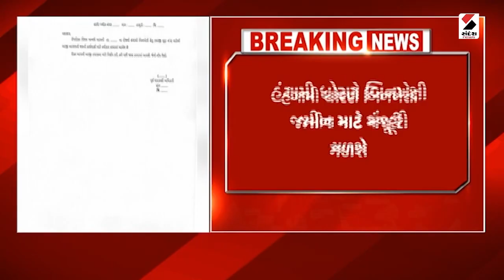Breaking News | હંગામી ધોરણે બિનખેતી જમીન માટે મંજૂરી મળશે | Non-Agriculture Land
હંગામી ધોરણે બિનખેતી જમીન માટે મંજૂરી મળશે
મહેસુલ વિભાગ દ્વારા કરવામાં આવ્યો પરિપત્ર
રીન્યુએબલ એનર્જીના તમામ પ્રોજેક્ટ માટે હંગામી ધોરણે મળશે મંજૂરી
30 વર્ષ માટે હંગામી ધોરણે જમીન થઈ શકશે NA